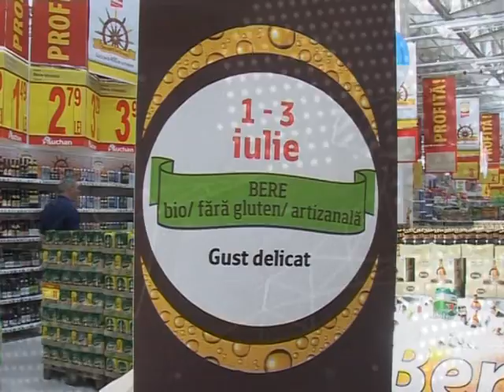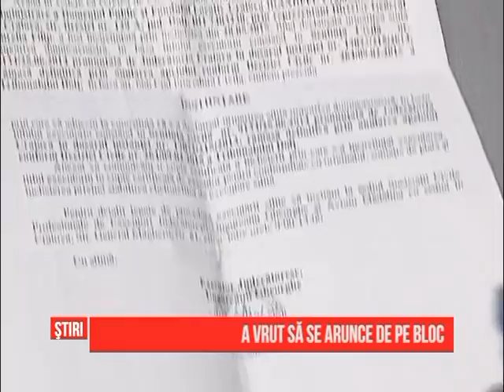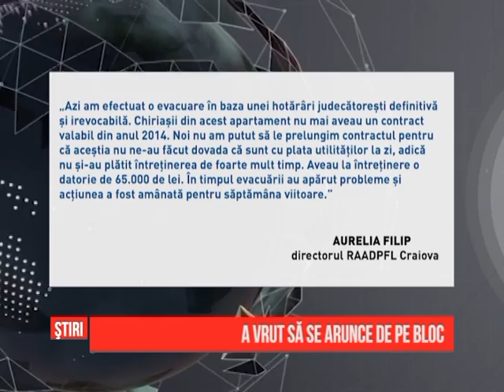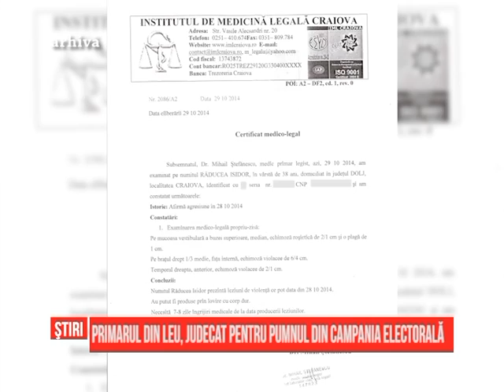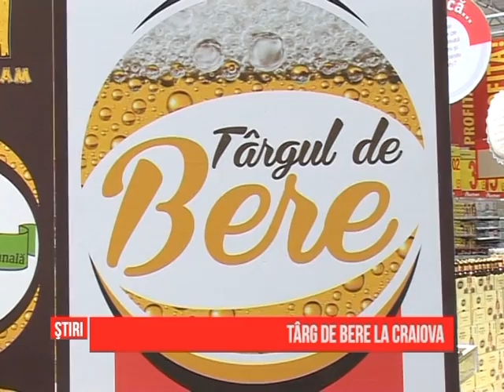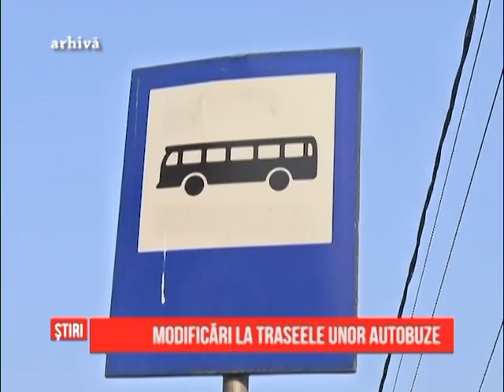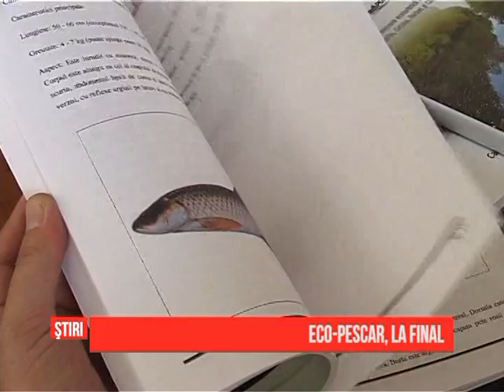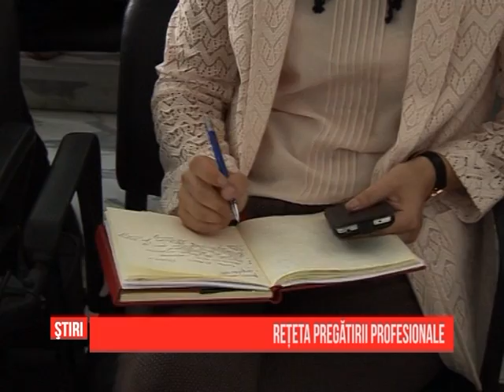Ştirile GDS - 01.07.2015